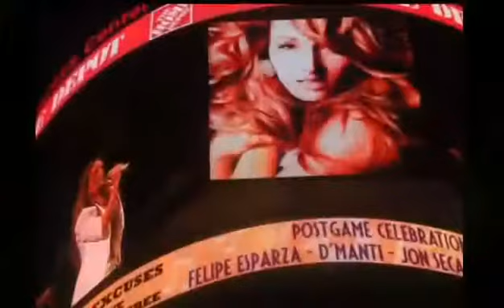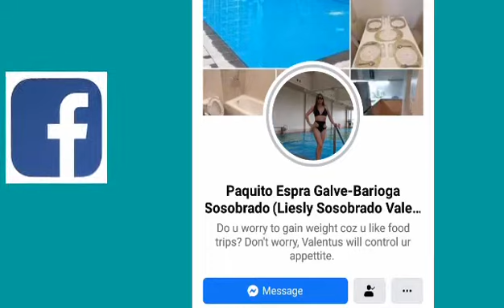Flash | Spanish Concert | Staple Center (Valentus Products)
Creator name: Claire Allanic
ValentusProducts & ValentusBabe Travel to spread Business☕